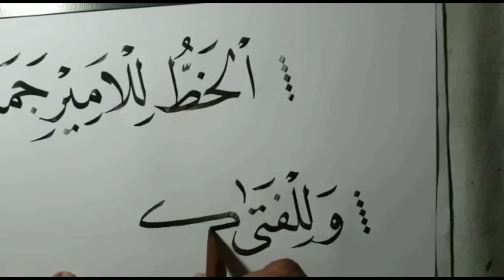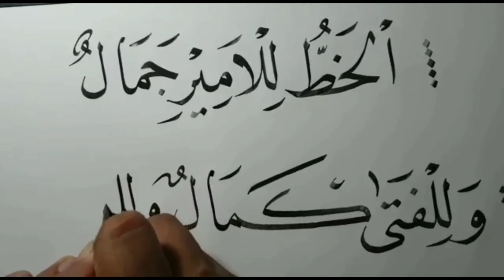Seni Kaligrafi - Penulisan KHOT NASKHI